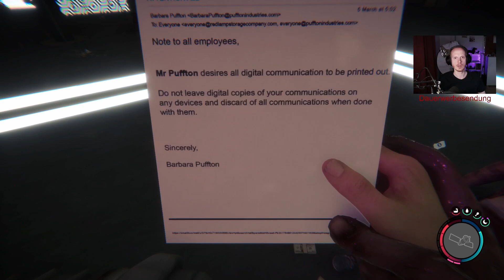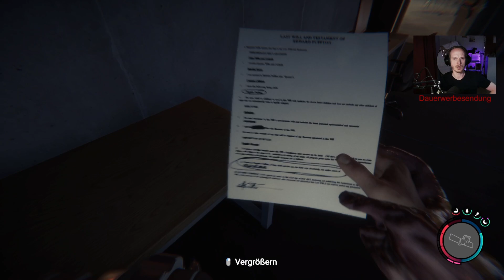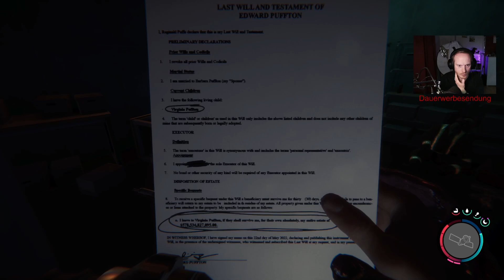Sons Of The Forest #053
Keine Kooperation! *

Spiel:
Sons Of The Forest (PC)

Aufnahmeprogramm:
OBS Studio

Mikrofon:
TONOR BM-700

Videoschnittprogramm:
DaVinci Resolve

Bildbearbeitung:
Paint 3D / Paint.net / Adobe Photoshop Elements 2022